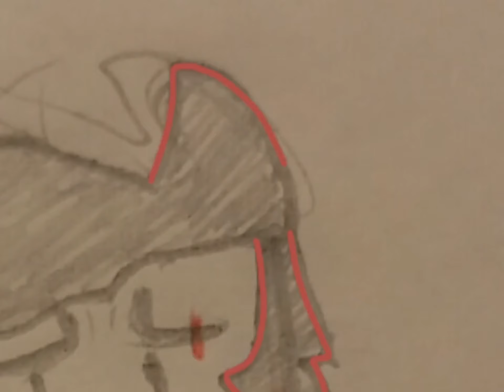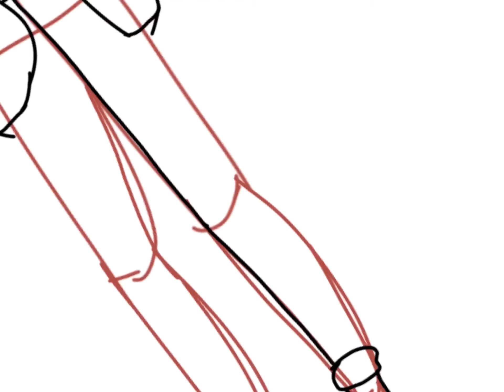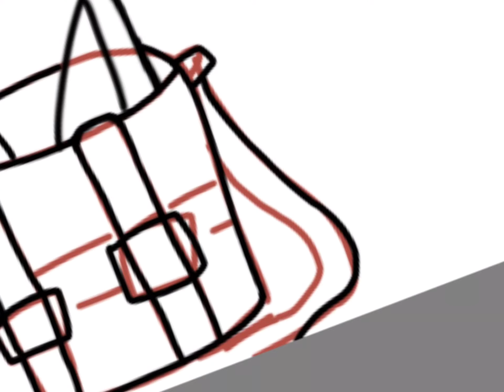My boi Grant! (Desc)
I love this character so much! He has a pet cat named Messenger, but I can’t draw cats soooooooooooooo.
I did my best and I love him. He’s scary at first Glace but he’s pretty awkward